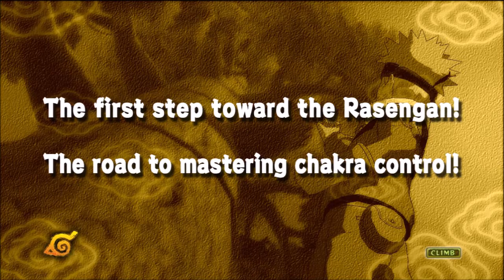Naruto Ultimate Ninja Storm Episode 16 - Same Fights, Different Characters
In editing, I noticed I did keep the victory fight and all of us were idiots and miss the transition to me showing my ass being kicked.